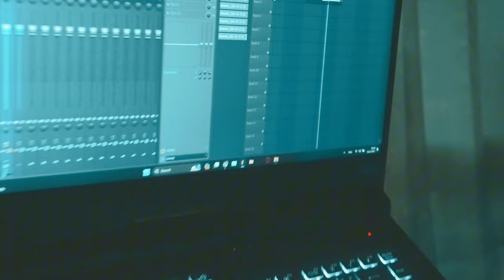33DOUBLE - GET OVER (produced by dreey x rick anthony)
produced by dreey x rick anthony
Mixed & Mastered by @33double53